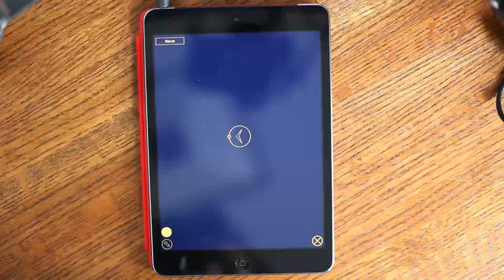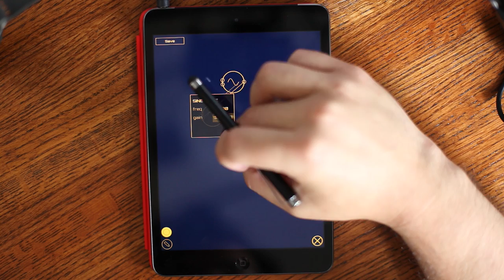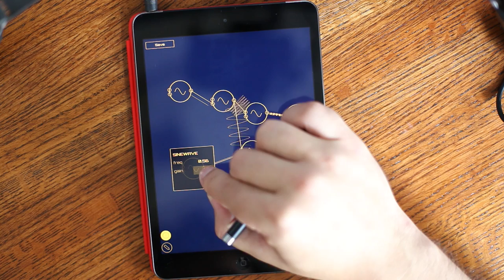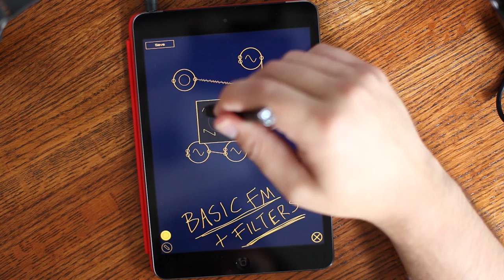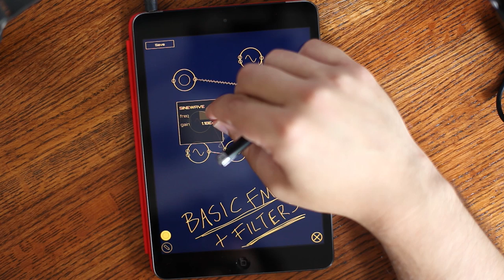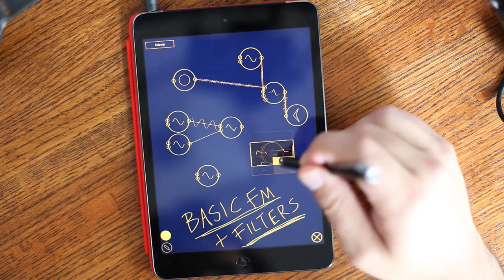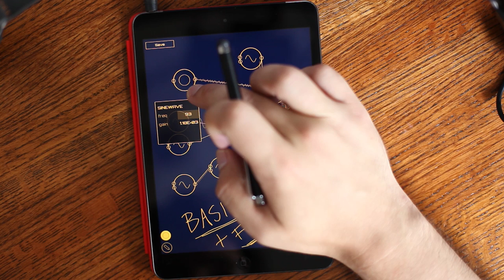Auraglyph | Demo_1: Basic FM + Filters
Auraglyph is an infinite modular music sketchpad

This demo shows usage of Auraglyph to create a variety of FM drones using basic oscillators and filters. Audio frequency oscillators are used for synthesis and modulation, with LFOs also providing modulation.

Auraglyph is an audio software programming, composition, and design system for iPad in which processing structures are created with stylus and multitouch input. Via stylus input, users draw a variety of audio and control nodes and the interconnections between them. These nodes are further parameterized by modal handwritten input, from simple numerals to time- and frequency-domain signals. Machine learning-based handwriting recognition is used to analyze the user’s stylus strokes, affording a rich vocabulary of symbolic input. Additional nodes are planned for creating conventional input/output interfaces, such as on-screen knobs and sliders and MIDI I/O.